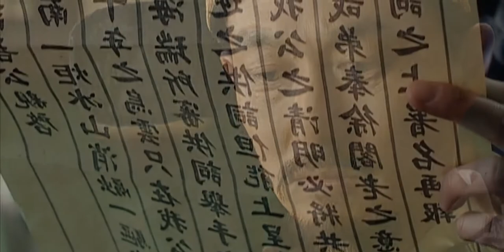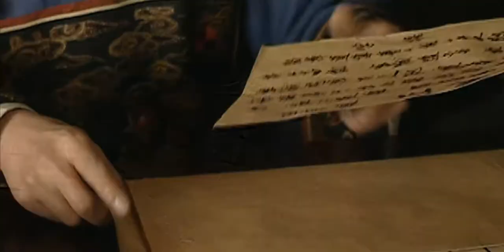26/46 - Ming Dynasty 1566 大明王朝1566 - Eng Subs 英文字幕 - Super HD 超高清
This video has been remastered with AI-upscaling.

(1) I think “death by a thousand cuts” or lingchi (凌迟) has already entered the English vernacular and most know it as the worst form of execution imposable by law in imperial China.

(2) It is a fact that mandarin oranges (Citrus reticulata) originate from southern China, and bitter oranges (Citrus trifoliate) from northern China. This leads to the saying “mandarin in the south and bitter in the north” (南橘北枳) to describe that something can change in nature depending on environment (despite the truth being they are just different species). Here, Zhao uses the same analogy but with the opposite meaning – that two things which are the same should not be presented differently.

(3) Whenever there is a reference to “urgent messages,” the original script generally uses the term “800 Li” (八百里), this is the highest level of urgency for messages sent through the imperial relay station system, which starts at a standard speed of 300 Li. However, even riding at full gallop, and changing horses at every station, it is doubtful that you can obtain a speed of 800 Li (~400 km) per day, so the term might be more figurative than descriptive. Here, the show clearly believes the 800 Li speed is literal or close to it, since it gives 5 days to make the trip from Hangzhou to Beijing, which is 1300km by highway today.